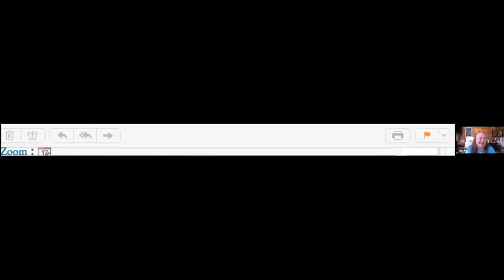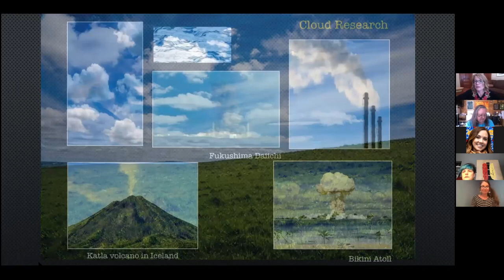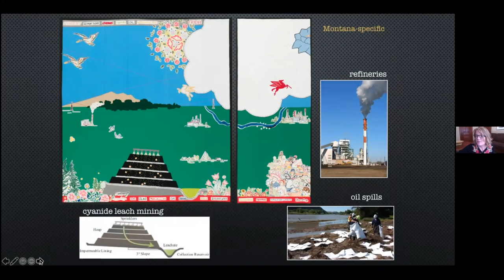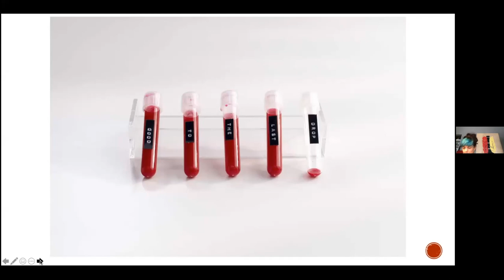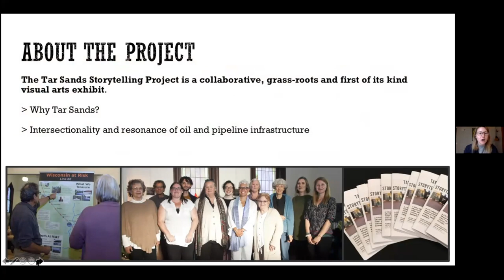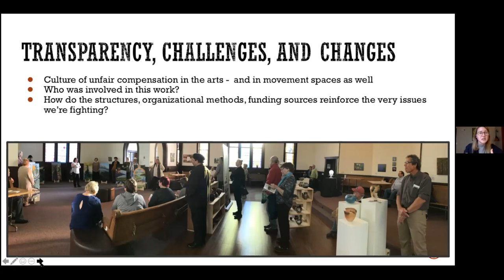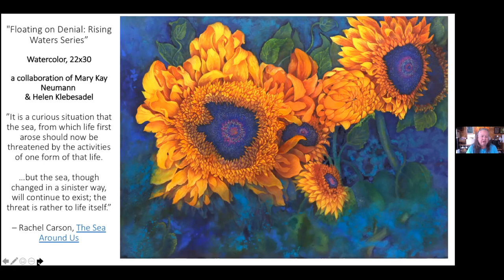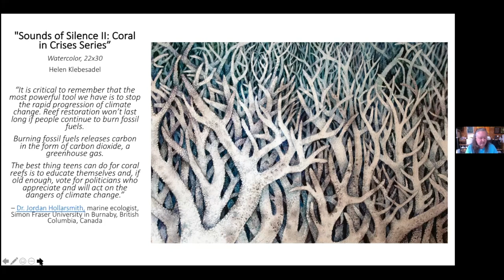Artist Roundtable:Deploying Arts-based Activist Strategies to Address Environmental Justice Issues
This presentation was part of the 4W Initiative and UW System Women’s and Gender Studies Consortium April 2021 Conference, “Resistance and Reimagination: Gender, Change, and the Arts.”

This panel shares four art-based strategies that address current environmental and social justice issues, including often gendered creative approaches that speak to the broadest audiences possible.

Featured Speakers: Valaria Tatera,(she/her/hers) and Maggy Rozycki Hiltner, (she/her/hers).